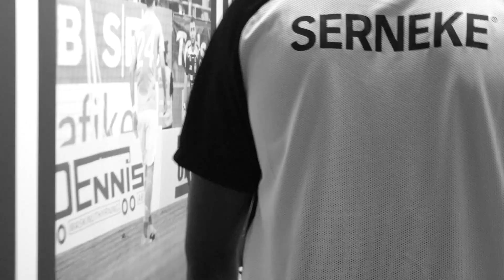Nyförvärv 5 december 2019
Nu kan vi presentera ett nyförvarv till Landskrona BoIS. Välkommen! ⚫️ ⚪️ hejabois viärlandskrona Producerat av: Melker Bengtsson